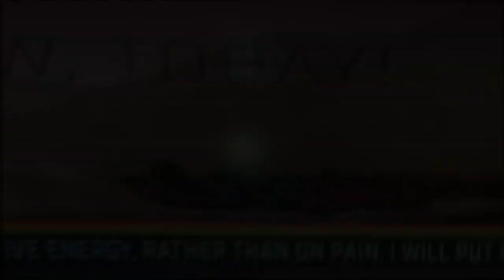Le Vulture, c'est mieux à deux - Star Citizen Let's Play FR Ep.30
• Rassemblez vous !

✍️ Pour rejoindre la Fédération, Inscrivez-vous sur le Discord !

│ MA CONFIG │

►PC :
-Carte graphique : Nvidia GeForce RTX 2060 super, 8 GB.
-Procésseur : AMD Ryzen 7 8coeurs, 16core
--RAM: 64 GB Viper Elite DDR4 3600 MHz.

►Périphériques:

-Ecran 1: asus VG27V
-Ecran 2: asus VG24V
-Micro: Tonor TC-777, USB Condenser
44.1KHZ/16BIT
-Caméra: StreamCam Logitec 1080p, 60FPS, H.264.
-Souris: Corsair Elite PRO.